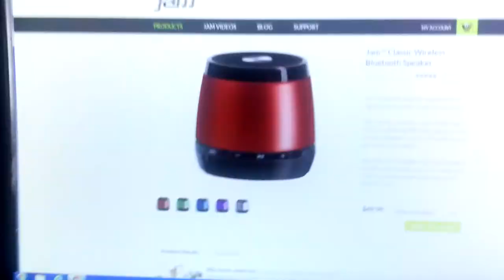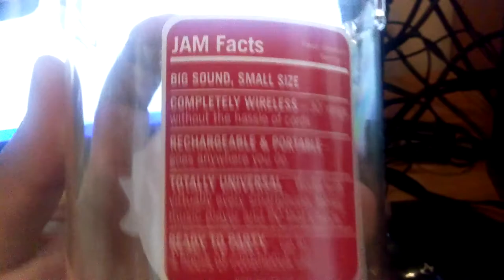Jam classic Wireless speaker Review Strawberry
Review on HMDX Jam Speaker..This speaker out beats the Beats Pill exagerated price.. Although i didnt show comparison.